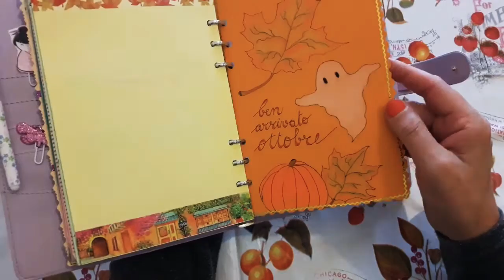Agenda 2017: settimana dal 25 settembre al 1° ottobre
Decorazioni e divisori!